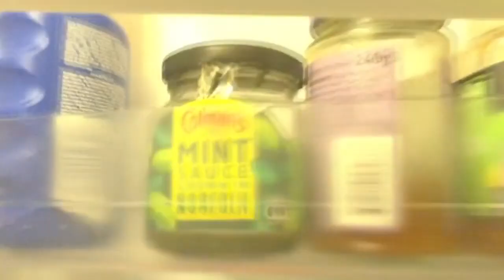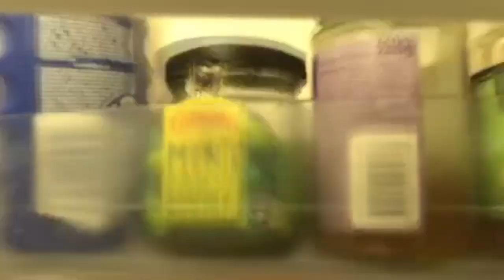McFarlane Toys Mortal Kombat Noob Saibot Bloody Variant 2021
McFarlane Toys Mortal Kombat Noob Saibot Bloddy Variant review. I tell you important stuff about this figure, then you're like, "Oh man, I gotta go buy that figure!" or, you're like, "Hey Sonny, thanks for the heads up, I'm gonna not buy that figure." You might even be like, "Why am I watching this? Surely there's something better on."